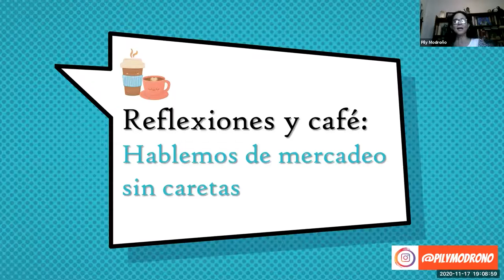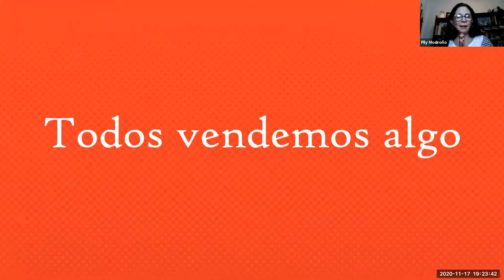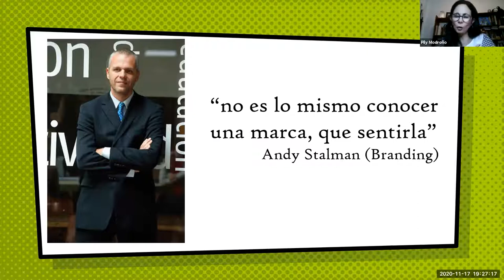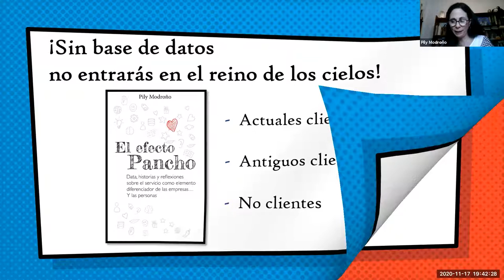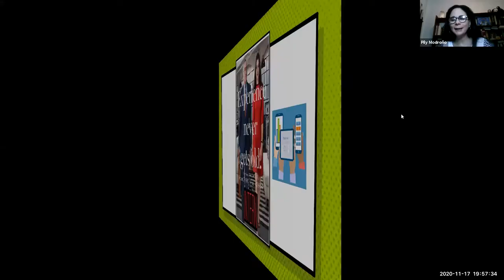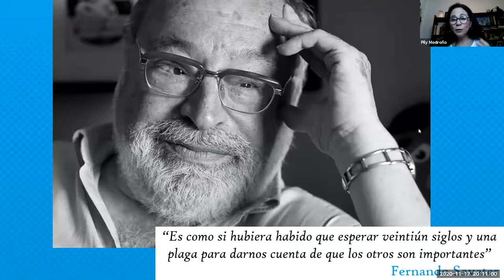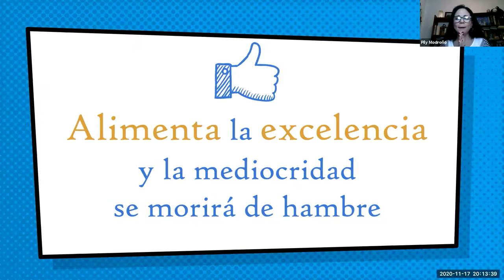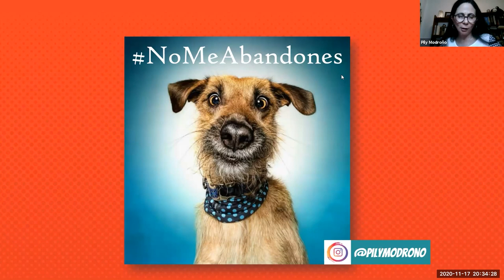UnimetMasterClass | Reflexiones y café: hablemos de mercadeo sin caretas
Esta es la segunda sesión (2/3) de la Open Master Class: Gerencia e Innovación para el Futuro del PostgradoUnimet.

Durante su clase, Reflexiones y café: hablemos de mercadeo sin caretas,  la profesora Pily Modroño habló sobre:

✔Cómo potenciar una marca y conseguir que los clientes la reconozcan, respeten y amen a través del servicio.
✔La importancia de entender al consumidor como ser humano para crear una conexión que perdure en el tiempo.